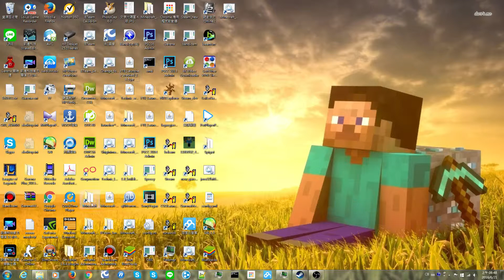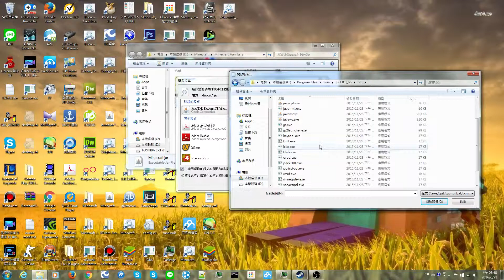如何更改預設開啟程式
嗨大家好我是小凱(KK)
今天特別來拍這短短的教學影片是因為
有人在我的教學影片底下留言希望我拍影片來教
以下為文字版教學
jar檔上點右鍵→開啟檔案→選擇預設程式→選擇Java(TM) Platform SE Binary
如果找不到，請到java的安裝資料夾下面找(C:\Program Files\Java\(版本)\bin\javaw.exe)
我現在高三了 不太能實況新的影片 請大家多多見諒！
如果考完後有時間 將會再繼續實況！

如果喜歡影片，請點影片右下角的喜歡
(用戶的喜歡、訂閱以及互動是我出影片的原動力!)
如果有任何的問題，歡迎在底下留言或傳email到我的電子信箱
或是密我
Skype: live:kk_round
RC:kkround
steam:kkround

更多資訊請參閱
我的FB粉絲專頁:

使用軟體:威力導演
使用音樂(BGM):
Tobu - Mesmerize